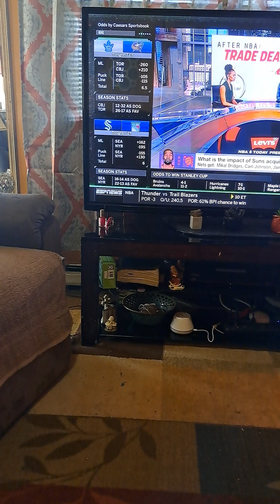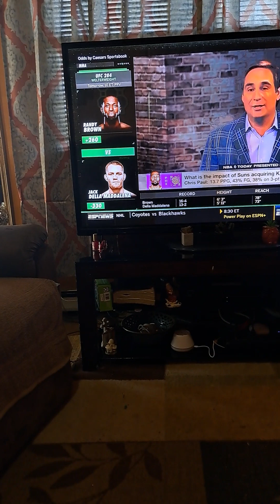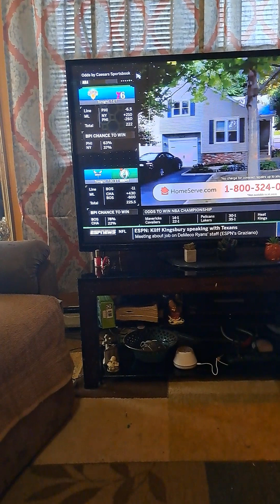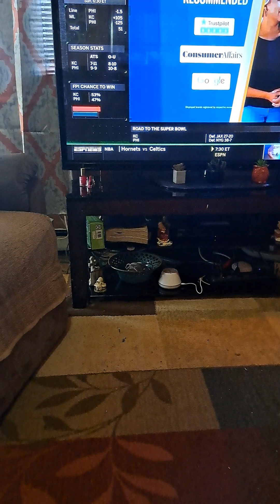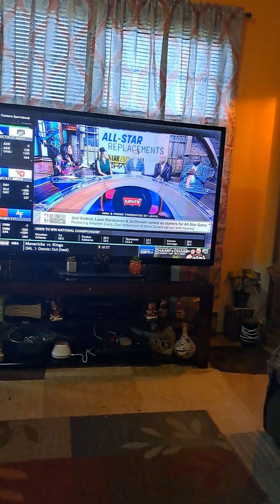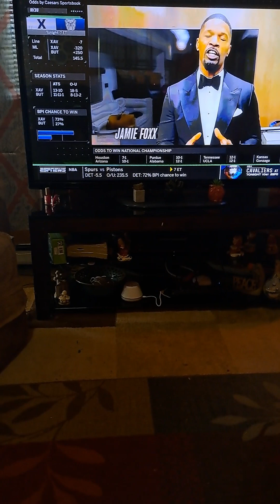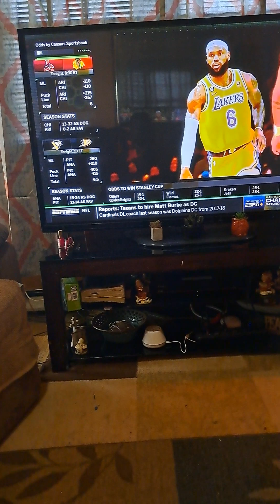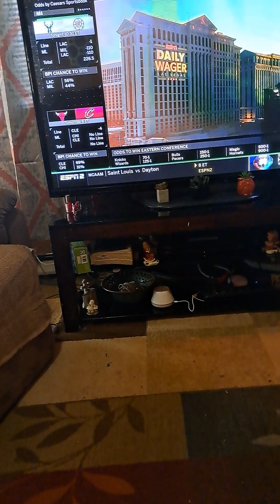So, Let's Talk About The Scream Trilogy, Mainly This New Trilogy.